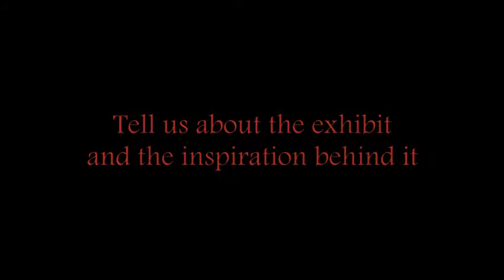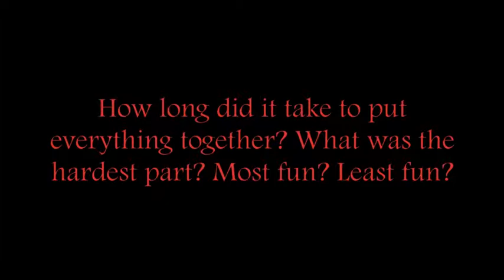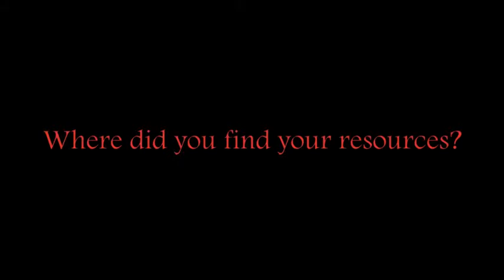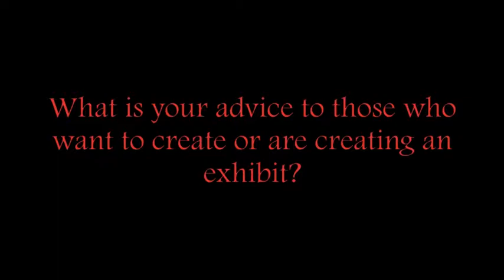Memories of College Hill with Emily O'Loughlin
An interview with UNI honors student Emily O'Loughlin about her work curating the Cedar Falls Historical Society's 2013 exhibition, "Memories of College Hill: A Historical View."

The exhibition will be on display at the Victorian Home & Carriage House Museum (308 W Third St, Cedar Falls, Iowa) through the end of the year.